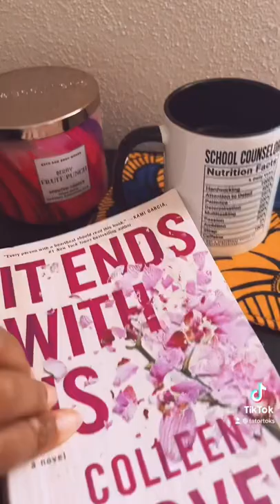Good morning! Decided to work around my TBR and read a little CoHo.